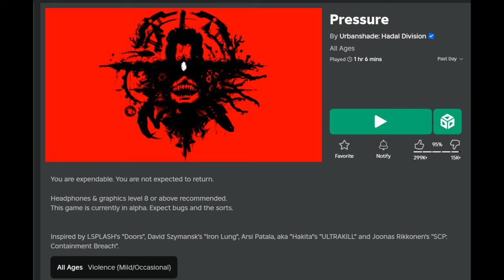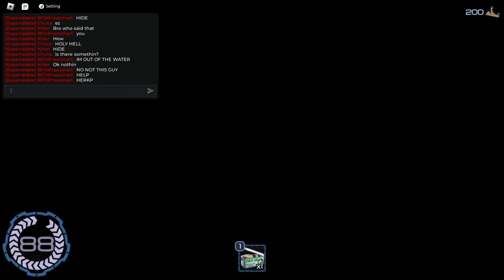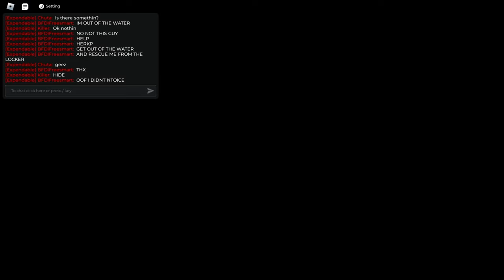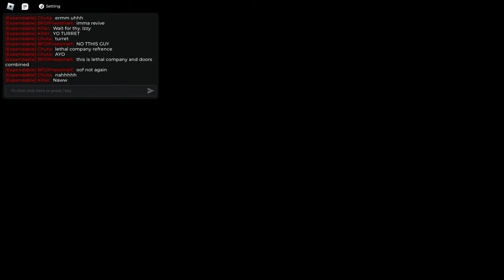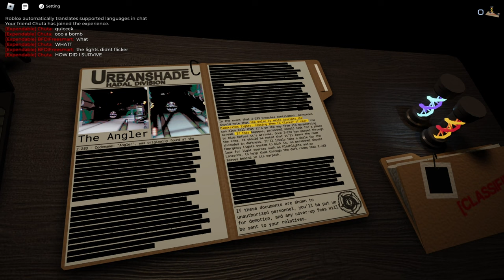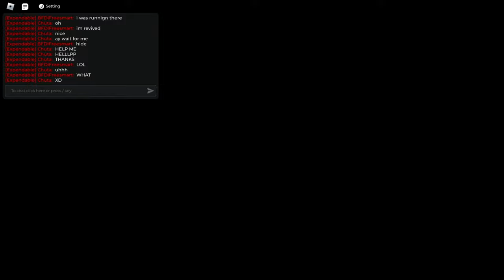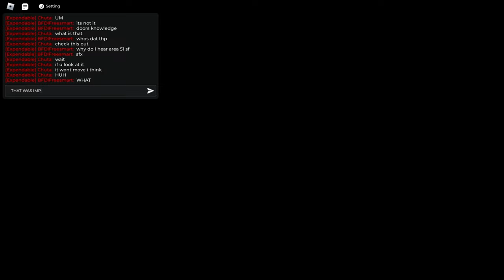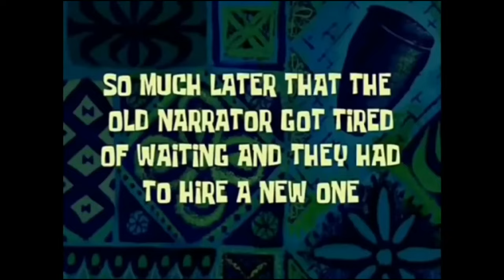I died in IMPOSSIBLE ways in Pressure (Roblox) (ft. @gianpaologozun )!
I died SOOO many times in this video! I died by looking at someone, hiding from someone, saving someone, you get the gist. I played with my friends Chuta (who was in the devlog and an upcoming video) and my other friend killer (who has been in many videos!)

Chapters:
00:00 - Intro
01:00 - Match/Round 1
06:00 - Match/Round 2
08:03 - Match/Round 3
09:22 - Match/Round 4/Final